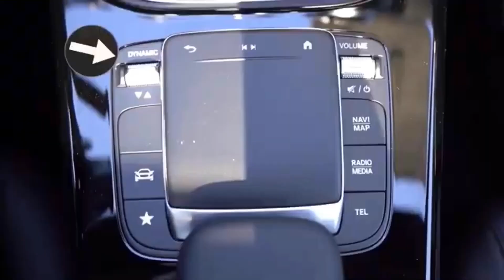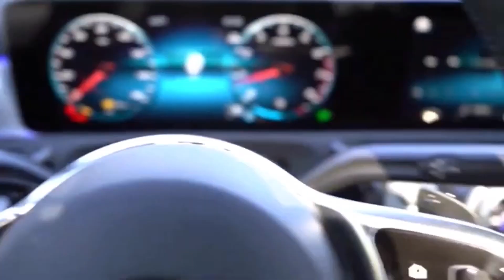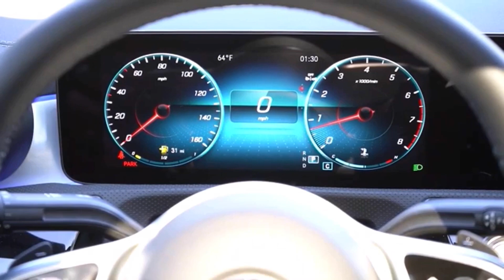2023 Mercedes Benz CLA Class Review A Luxury Compact Car with Style, Performance, and Value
The Mercedes CLA Coupe is a sportier-looking option for those who want something more stylish than the already pretty stylish Mercedes A-Class. The two cars share plenty of features inside and under the bonnet, though, and from the front, the two are hard to tell apart.

From the side, however, the Mercedes CLA Coupe looks more like Mercedes’ larger CLS model that’s shrunk in the wash. The ground-hugging bumpers, angular brake lights and curved windows all look like they belong on something much bigger and much more expensive.

On the inside, things look just as dramatic. No matter which one you go for you get a huge dual-screen infotainment system (as seen in the A-Class) and there’s plenty of ambient lighting which helps show off the brushed metal trims and gorgeous turbine-like air vents.

You also get Mercedes’ latest MBUX infotainment system as standard. Its party trick is its ability to offer augmented reality satellite navigation. It takes a live video feed from the camera on the CLA Coupe’s front bumper and overlays directions to help you take the right turning at confusing junctions.

The Mercedes CLA Coupe is more than just a load of clever tech – it’s also really comfortable, at least upfront. You get leather seats as standard and they get lots of support in all directions and in the right places. The back seats are a bit different if you are taller than the average, though.

The boot is a pretty good size – it’s got more room than the boxier load bay in the A-Class but getting bulky things in is trickier because of the narrow and awkward opening. The CLA Shooting Brake sibling car is a better bet for carrying more stuff.

It’s unlikely you’ll buy the CLA Coupe to do weekly tip runs though, and it’s more at home enjoying itself down some back roads. One notable upgrade over the A-Class is the rear suspension. You get a more advanced setup that makes it feel more agile.

There are two quiet and economical petrols – both 1.3-litre engines – and a 2.0-litre diesel engine to choose from in the standard range. There’s also a plug-in hybrid which will suit company car drivers or private buyers who can recharge at home.

For those who want more pace and power, the CLA 35 and CLA 45 promise 306hp and 421hp respectively and all the performance that goes with it.

You can also get the Mercedes CLA Coupe with the same high-tech driver assistance systems as the standard A-Class to help make long stints behind the wheel feel like popping to the shops.

In many respects, then, the CLA Coupe is very similar to the more affordable A-Class. But, if you’re looking for something more fun to drive that prioritises style over spaciousness – the Mercedes CLA is well worth considering.

The Mercedes CLA has a RRP range of £35,245 to £44,665. Prices start at £35,245 if paying cash. The price of a used Mercedes CLA on carwow starts at £24,600.

Now, you’d expect to pay a premium for such a stylish car with a Merc badge, so it’s no surprise that the CLA Coupe costs quite a bit considering its size. What you might not expect is how much more expensive the CLA is compared with an Audi A3 Saloon or a BMW 2 Series Gran Coupe. Both these cars look good, both have posh German badges, but either undercuts the CLA by thousands of pounds.

If you decide the CLA is worth the extra (and we wouldn’t blame you if you did), then choosing one of the 1.3-litre petrols keeps the price down. The plug-in hybrid costs more than the petrol and diesel models, although it’s cheap on tax for a company car driver and the low running costs will earn back some of the price premium for private buyers.

To go with the sportier coupe looks, the CLA comes with a sportier and more sophisticated suspension set up than the A-Class hatchback on which it’s based. That’s not necessarily the best news around town, as the firmer ride isn’t ideal when you’re just pottering about.

In fairness, though, we could live with the CLA’s stiffer suspension around town for the benefit on a favourite B-road, which we’ll come to in a moment. Suffice it to say there are comfier cars than the CLA for the school run or commute, but you won’t lose your fillings.

Every CLA comes with an automatic gearbox, which takes the strain out of stop-start traffic. Petrols have seven gears, diesels and plug-in hybrids have eight. Either way, the gearbox shifts smoothly, and all the engine options have sufficient poke for town driving.

If you’re concerned about emissions around town, take a close look at the plug-in hybrid CLA. Badged 250e, this model has an all-electric range of up to 44 miles. That’s more than enough for many commutes.

On the motorway

The CLA’s firmer suspension works well on the motorway. It feels stable and planted, just what you look for in a car that’s going to cover a lot of miles.